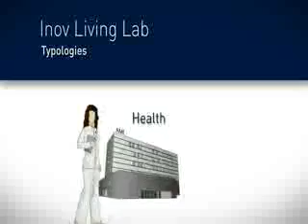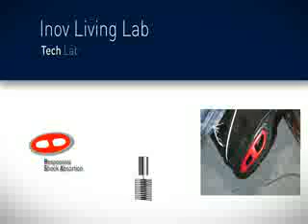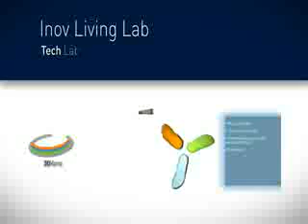LAVORO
Institutional presentation of LAVORO